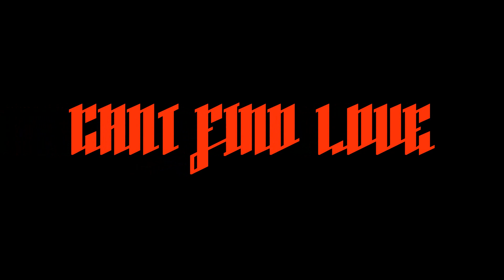Legs Diamond - Can't Find Love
Legs Diamond - Can't Find Love from the debut album Legs Diamond

Rick Sanford - Lead vocals, flute
Roger Romeo - Lead guitar
Michael Durham Prince - Rhythm guitar, keyboards
Michael "Diamond" Gargano - Bass guitar
Jeff Poole - Drums